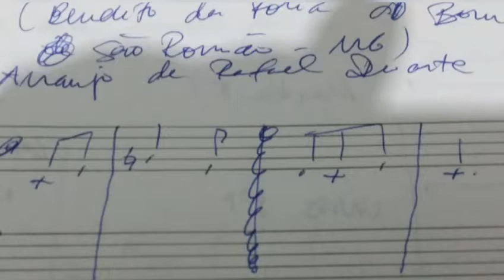Prelúdio 12 para duo de flautas (arranjo do bendito da Folia de Bom Jesus, São Romão-mg)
12 Prelúdios para duo de flautas (Rafael Duarte)